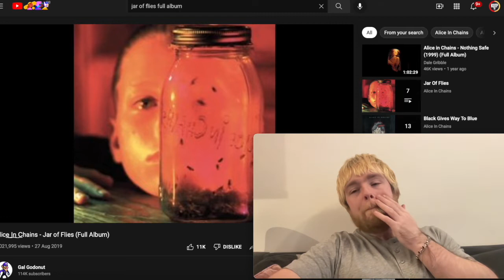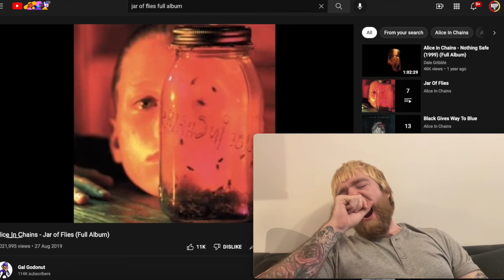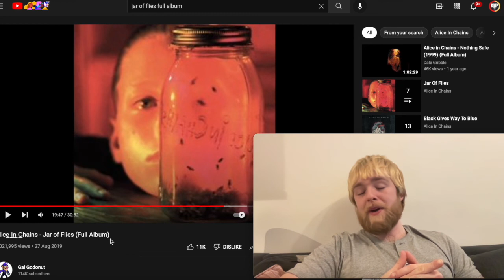Alice In Chains - No Excuses | First Time Listen & Reaction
First Time Listen & Reaction to Alice In Chains - I Stay Away

Peace